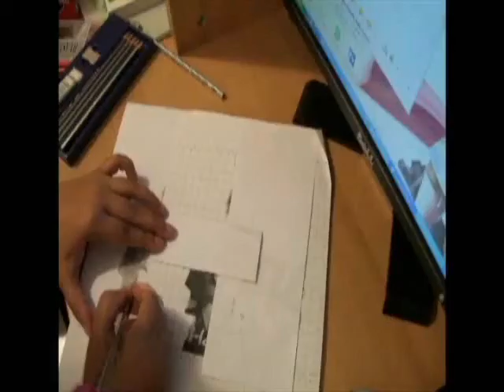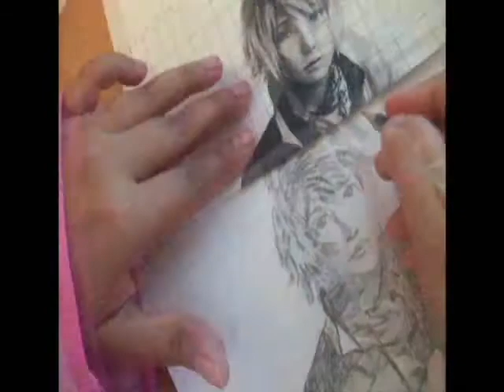drawing hope FF13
me drawing hope from final fantasy XIII